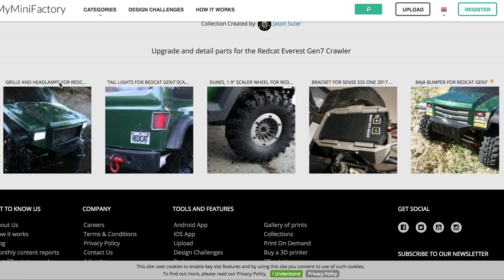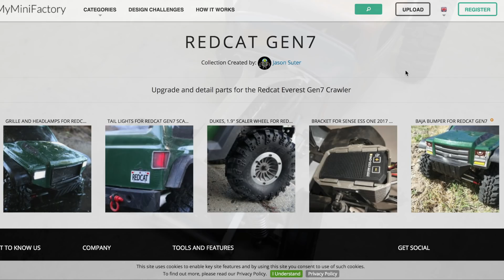Free 3d Printed Accessories for Your Redcat Everest Gen7 From Ossum Designs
I will be adding items to my store all the time and all proceeds go right back into the channel!
I will be adding items to my store all the time and all proceeds go right back into the channel! Jason at Ossum Designs has been busy lately, if you have a Redcat Everest Gen7 You might want to check out his printable downloads for it.  All for free!

As far as details on the Gen7 parts go, I have made and shared this 3D printed stuff:
* Working headlights and tail lights (with 3d printed lenses) to replace the decals
* A mesh grill to replace decals
* Baja inspired bumper the fixes the stock bumper rubbing tyres
* clip-in bracket to hold the ESS ONE module (and remove when i want to go underwater, the gen7 is waterproof, the ess one isnt)
* Vintage "Dukes" style Rims that re-use the stock beadlock rings, but solve the problem of the tyres slipping out (and just look cool)